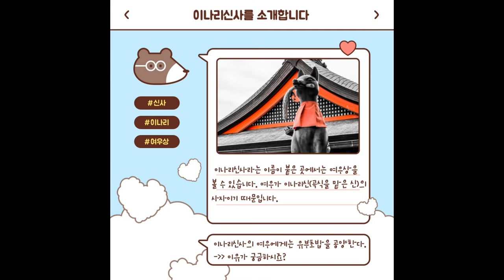[일본어] 여우 가면 만들기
일본의 여우와 관련된 설화를 재미있게 알아볼 수 있는
'여우 가면 만들기' 활동을 소개하는 자료입니다.

개성 있는 여우 가면 만들기 활동을 통해

본 영상은 NE능률 영상콘텐츠연구회 소속 송송이 선생님(경기부천고)께서 제작하여 공유해주신 자료입니다.

NE능률 수업지원센터 바로가기